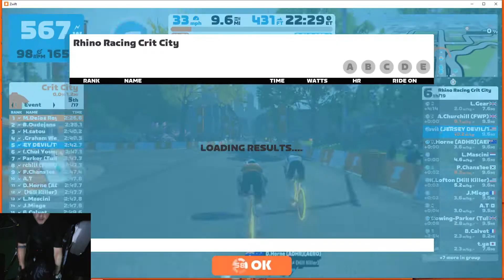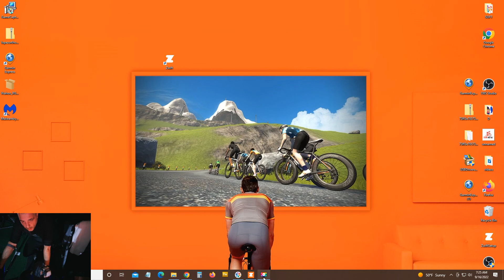Rhino Racing Crit City Jersey Devil TWUNJ 916